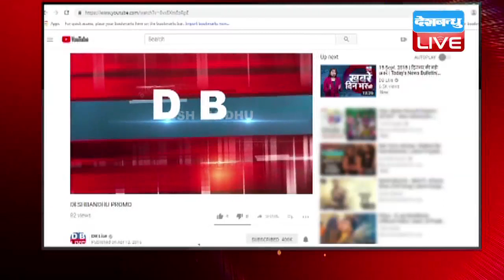मुस्लिमों पर Mohan Bhagwat का बड़ा बयान, कहा- मुस्लिमों के बिना हिंदुत्व की कल्पना नहीं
दिल्ली में राष्ट्रीय स्वयंसेवक संघ का तीन दिवसीय कार्यक्रम चल रहा है... भविष्य का भारत कैसा हो... इस विषय पर अपने विचार रखते हुए संघ प्रमुख ने सभी के सामने हिंदुत्व की परिभाषा बताई...साथ ही इस दौरान मुस्लिमों को लेकर भी ऐसा बयान दिया...जिसने सभी को हैरान कर दिया,.,उन्होंने नागपुर से सरकार चलने वाले आरोपों का भी खंडन किया है